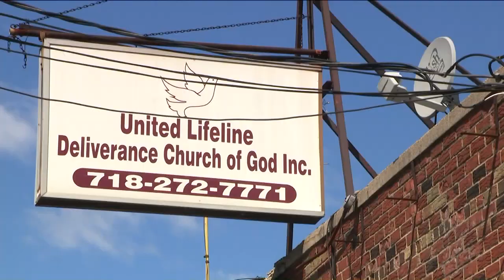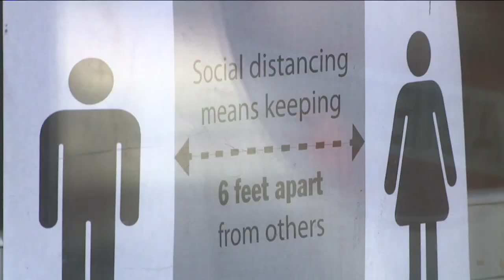Covid Epicenter Tracking